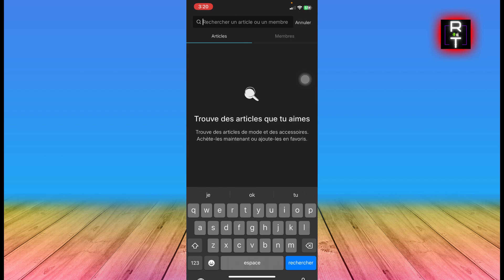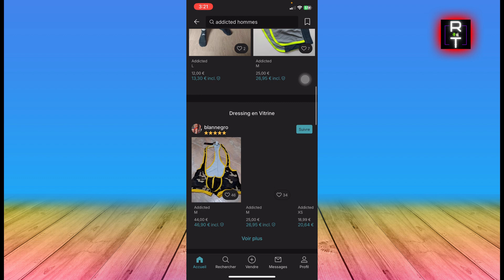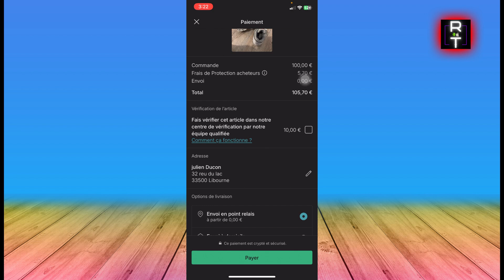Comment Acheter Sur Vinted (2025)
Dans cette vidéo, vous apprendrez exactement Comment Acheter Sur Vinted